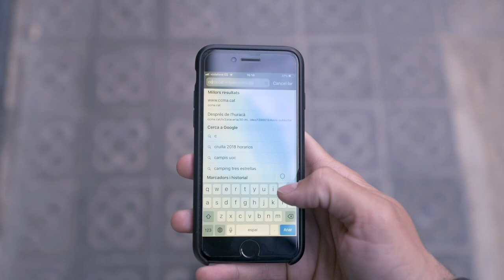Desconeixença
Participació Barcelona Visual sound. 2 minuts en un dia.